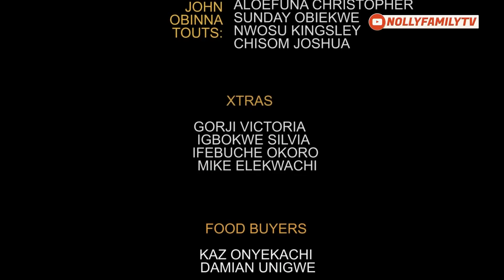THE CHEF EPISODE 4 (New Movie) Queen Nwokoye/Sonia Uche & Rhema 2021 Latest Nigerian Nollywood Movie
Every relationship in life offers one of two things; a lesson or a blessing. In most cases, the lesson is the ultimate blessing. Don't disappoint someone who loves and care for you so much because you might wake up one day to realize you have lost the moon while counting the stars.
Watch Sonia Uche, Queen Nwokoye and Rhema isaac in this educating movie.
FEATURING: QUEEN NWOKOYE, SONIA UCHE, RHEMA ISAAC and more..